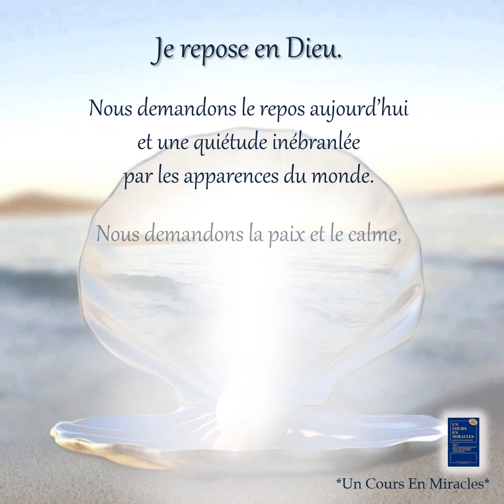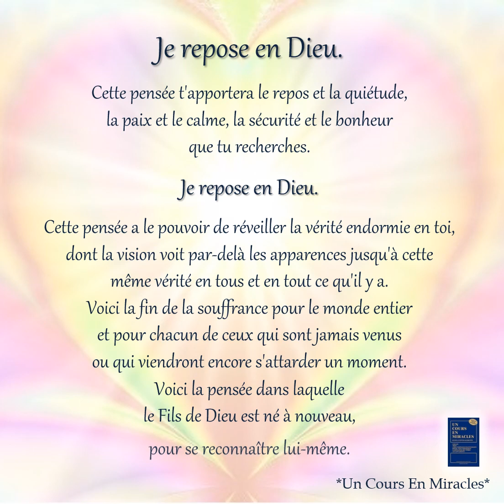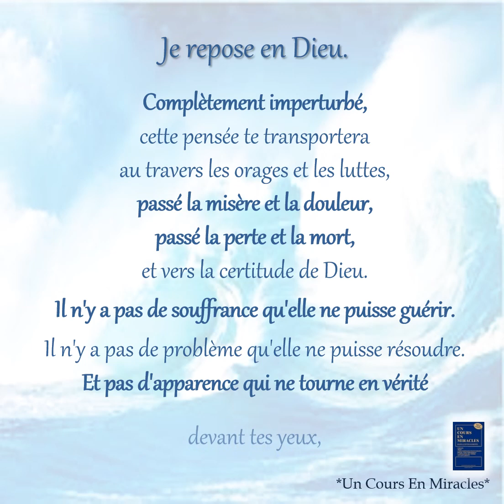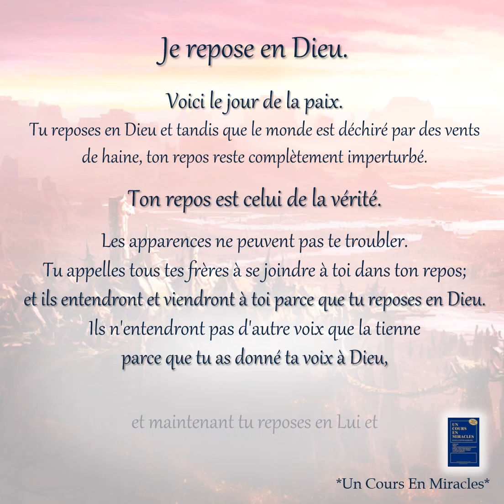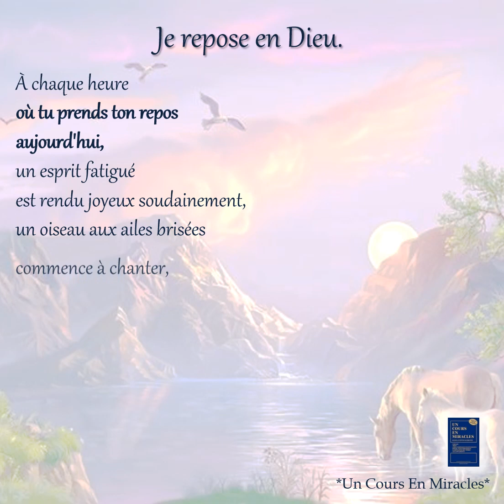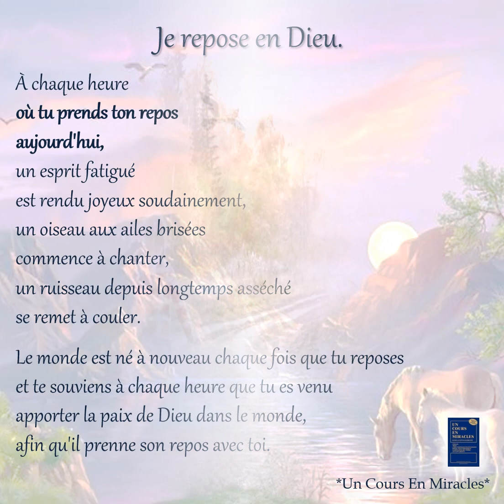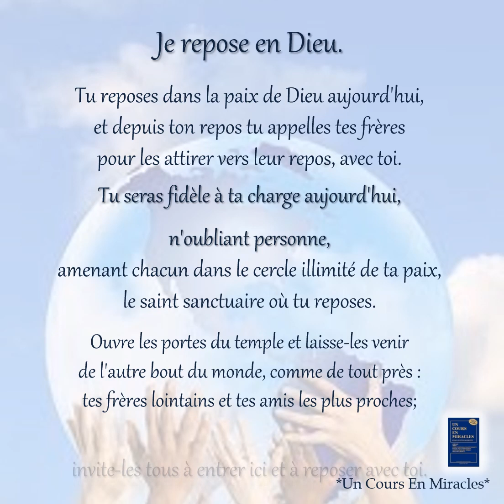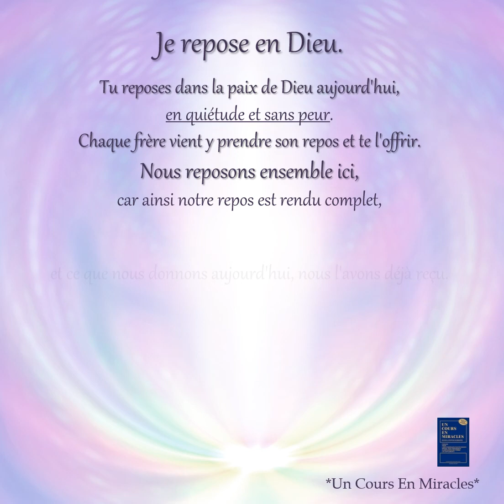18- Je repose en Dieu. - Un Cours En Miracles - Québec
LEÇON 109
Je repose en Dieu.
1. Nous demandons le repos aujourd'hui et une quiétude inébranlée par les apparences du monde. Nous demandons la paix et le calme, parmi tout le tumulte né du heurt des rêves. Nous demandons la sécurité et le bonheur, même s'il semble que nous voyons le danger et le chagrin. Nous avons la pensée qui répondra à notre requête par ce que nous demandons.
2. «Je repose en Dieu.» Cette pensée t'apportera le repos et la quiétude, la paix et le calme, la sécurité et le bonheur que tu recherches. «Je repose en Dieu.» Cette pensée a le pouvoir de réveiller la vérité endormie en toi, dont la vision voit par-delà les apparences jusqu'à cette même vérité en tous et en tout ce qu'il y a. Voici la fin de la souffrance pour le monde entier et pour chacun de ceux qui sont jamais venus ou qui viendront encore s'attarder un moment. Voici la pensée dans laquelle le Fils de Dieu est né à nouveau, pour se reconnaître lui-même.
3. «Je repose en Dieu. » Complètement imperturbé, cette pensée te transportera au travers les orages et les luttes, passé la misère et la douleur, passé la perte et la mort, et vers la certitude de Dieu. Il n'y a pas de souffrance qu'elle ne puisse guérir. Il n'y a pas de problème qu'elle ne puisse résoudre. Et pas d'apparence qui ne tourne en vérité devant tes yeux, toi qui reposes en Dieu.
4. Voici le jour de la paix. Tu reposes en Dieu et tandis que le monde est déchiré par des vents de haine, ton repos reste complètement imperturbé. Ton repos est celui de la vérité. Les apparences ne peuvent pas te troubler. Tu appelles tous tes frères à se joindre à toi dans ton repos; et ils entendront et viendront à toi parce que tu reposes en Dieu. Ils n'entendront pas d'autre voix que la tienne parce que tu as donné ta voix à Dieu, et maintenant tu reposes en Lui et Le laisses parler par toi.
5. En Lui tu n'as ni soucis ni préoccupations, ni fardeaux, ni anxiété, ni douleur, ni peur du futur ni regrets passés. Dans l'intemporel tu reposes, pendant que le temps passe sans te toucher, car ton repos ne peut jamais changer en aucune façon. Tu te reposes aujourd'hui. Tout en fermant les yeux, plonge dans le calme. Laisse ces périodes de repos et de répit rassurer ton esprit : tous ses fantasmes frénétiques n'étaient que les rêves d'une fièvre qui a passé. Laisse-le être calme et accepter sa guérison avec reconnaissance. Il ne viendra plus de rêves effrayants, maintenant que tu reposes en Dieu. Prends le temps aujourd'hui de glisser des rêves dans la paix.
6. À chaque heure où tu prends ton repos aujourd'hui, un esprit fatigué est rendu joyeux soudainement, un oiseau aux ailes brisées commence à chanter, un ruisseau depuis longtemps asséché se remet à couler. Le monde est né à nouveau chaque fois que tu reposes et te souviens à chaque heure que tu es venu apporter la paix de Dieu dans le monde, afin qu'il prenne son repos avec toi.

7. Chaque fois que tu reposes cinq minutes aujourd'hui, le monde se rapproche de son éveil. Et le temps où le repos sera la seule chose qui soit se rapproche de tous les esprits usés et fatigués, trop las maintenant pour avancer seuls sur leur chemin. Ils entendront l'oiseau recommencer à chanter, verront le ruisseau se remettre à couler et avanceront d'un pas plus léger, leur espoir renaissant et leur énergie restaurée, sur la route qui semblera soudain facile.
8. Tu reposes dans la paix de Dieu aujourd'hui, et depuis ton repos tu appelles tes frères pour les attirer vers leur repos, avec toi. Tu seras fidèle à ta charge aujourd'hui, n'oubliant personne, amenant chacun dans le cercle illimité de ta paix, le saint sanctuaire où tu reposes. Ouvre les portes du temple et laisse-les venir de l'autre bout du monde, comme de tout près : tes frères lointains et tes amis les plus proches; invite-les tous à entrer ici et à reposer avec toi.
9. Tu reposes dans la paix de Dieu aujourd'hui, en quiétude et sans peur. Chaque frère vient y prendre son repos et te l'offrir. Nous reposons ensemble ici, car ainsi notre repos est rendu complet, et ce que nous donnons aujourd'hui, nous l'avons déjà reçu. Le temps n'est pas le gardien de ce que nous donnons aujourd'hui. Nous donnons à ceux qui ne sont pas nés et à ceux qui sont disparus, à chaque Pensée de Dieu et à l'Esprit dans lequel ces Pensées sont nées et où elles reposent. Et nous leur rappelons leur lieu de repos chaque fois que nous nous disons :

UCEM - L-I.109
Pages : 203-204 Pour toute question à propos de cet enregistrement vous pouvez joindre
Angèle Saint-Germain dont les coordonnées sont trouvées via ce lien.